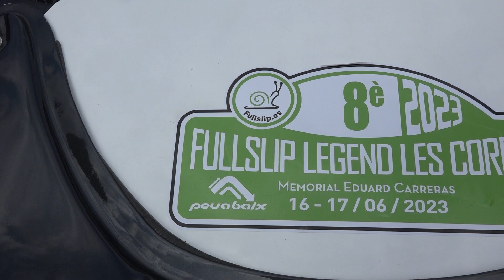CAT - Fullslip Legend Les Corbes 2023 | Arnau Bartés - Mireia Bartés | Peugeot 206